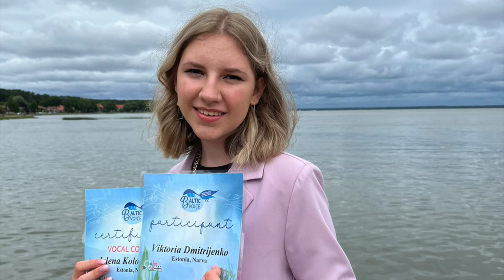Виктория Дмитриенко будет представлять Эстонию на детском музыкальном конкурсе «Витебск-2022»